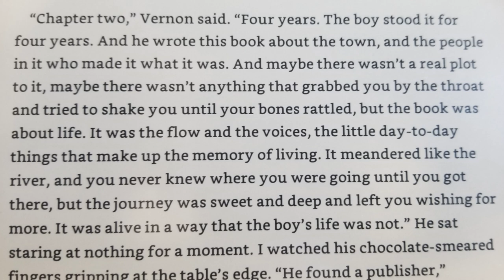Is This My Favorite Book of 2023? | Boy's Life by Robert McCammon | Review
If you are a fan of Ray Bradbury's Green Town books, you've gotta check this book out.